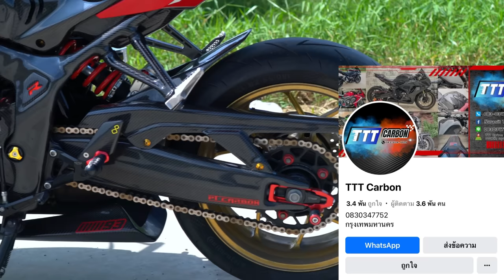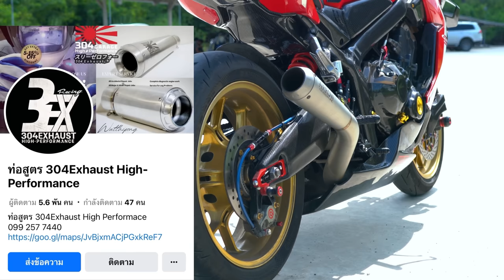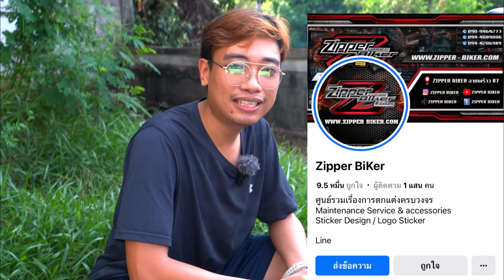Review Honda CBR650R ทรงในดวงใจวัยรุ่น